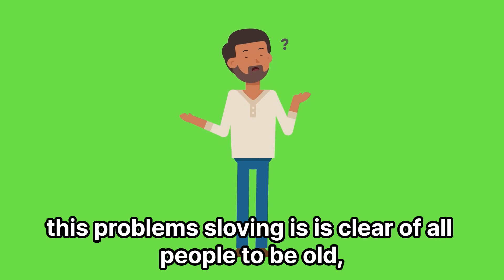An important key word in a life, Money and Loneliness/ money to body, Loneliness to soul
money # Loneliness